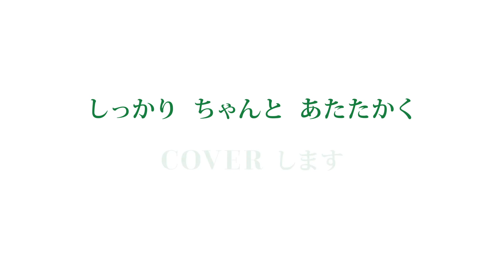COVER HAIRについて